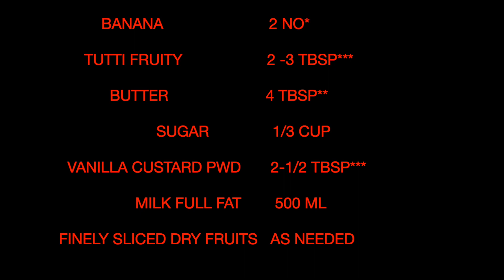STUFFED SANDWICH IN CUSTARD SAUCE | QUICK 5-MINUTE RECIPE BEST CUSTARD STANDWICH |COMPLETE MEAL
Hi friends! 😋I'm very excited to share this delicious stuffed sandwich in custard sauce recipe with you. The sandwich is crispy dipped in soft custard  and it melts in your mouth immediately. This recipe presents a varied texture to your tastebuds- a blend of crispy yet smooth and soft, when served hot or cold . I highly recommend that you try this out and  Let me know how you like it in the comment box!    and please hit the subscribe button if you like my videos.  Have a nice and delicious day!😊